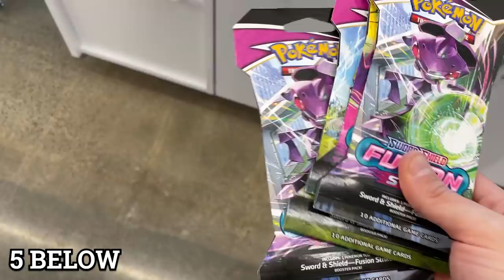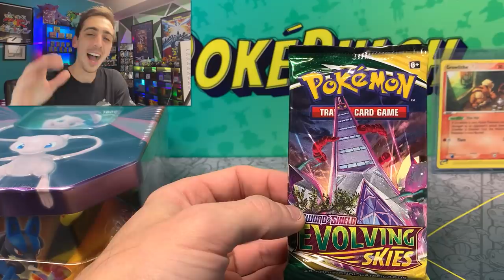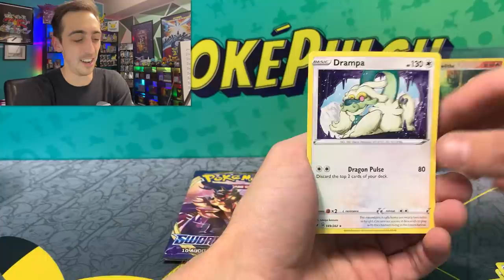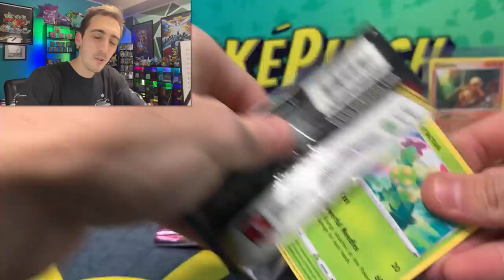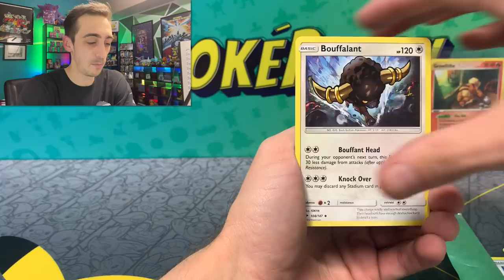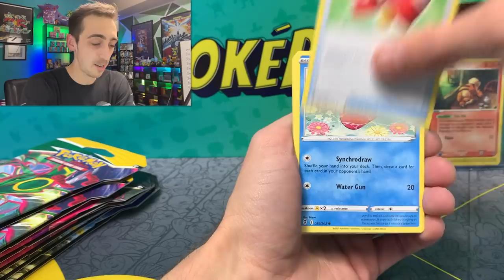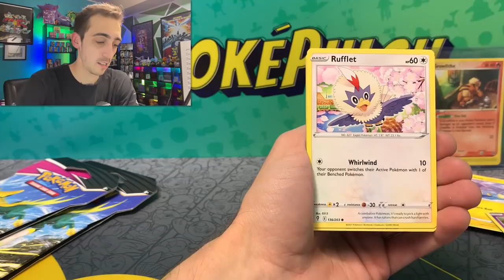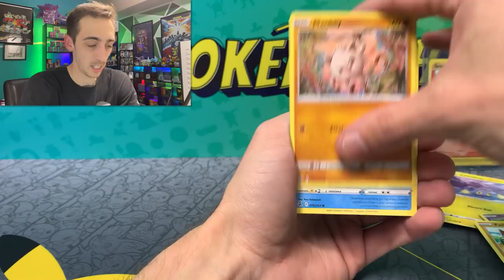The Best Stores To Find Pokémon Cards! (opening what I found)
Checking as many local stores as I can to find Pokémon cards. What's your go-to stores for Pokémon Cards?

►Hey! I'm PokePulch! Join me every Wednesday and Saturday as I open new and old Pokémon Cards, go on adventures looking for rare Pokémon items, host awesome giveaways, and talk about all the awesome stuff going on in the hobby!

PokePulch
11230 Gold Express Drive,
310-144